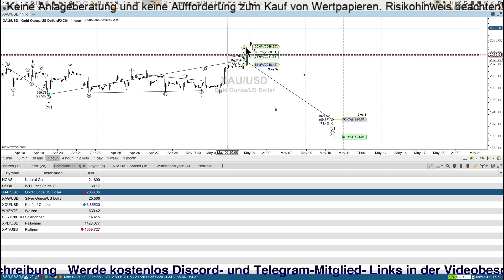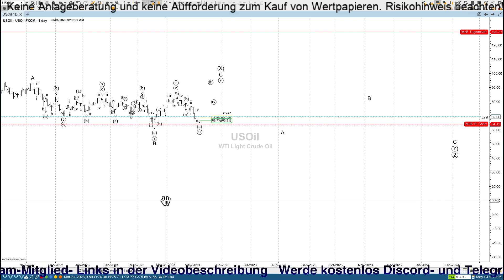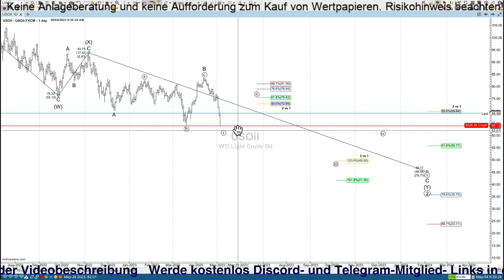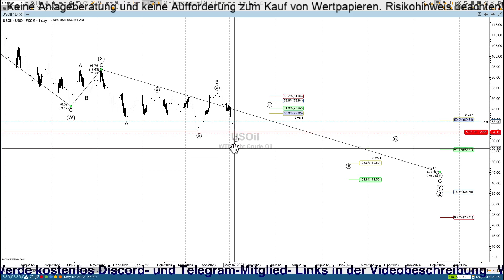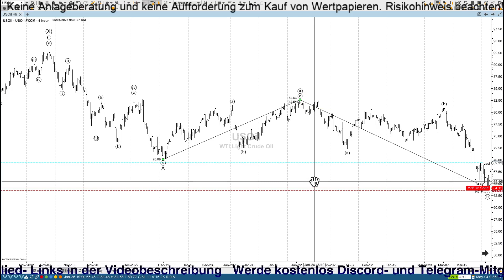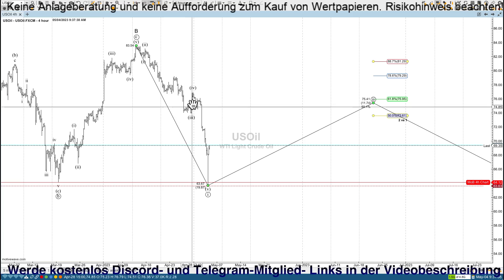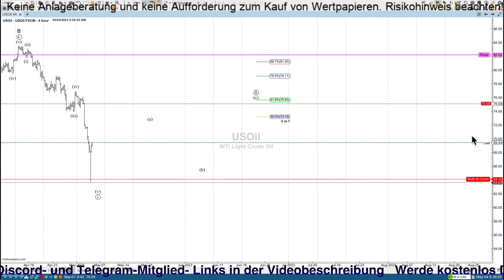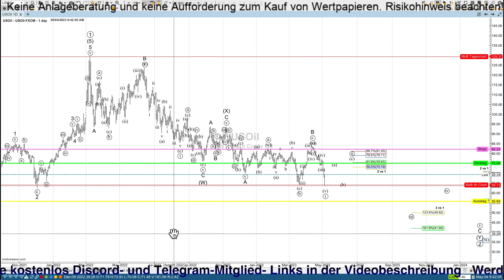ACHTUNG - MOB gerissen im WTI Crude Oil - wir überarbeiten den Chart gemeinsam